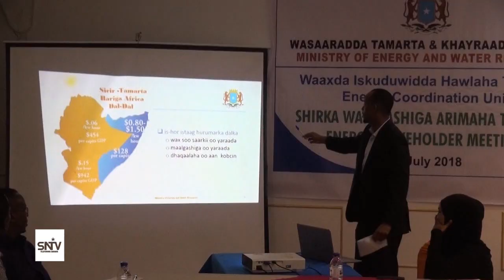Wasaaaradda Tamarta iyo khayraadka biyaha xukuumadda F S ayaa qabatay shir ku saabsan horumarinta Ta